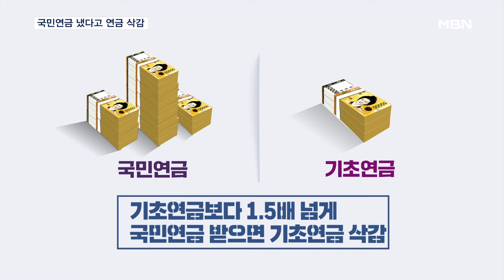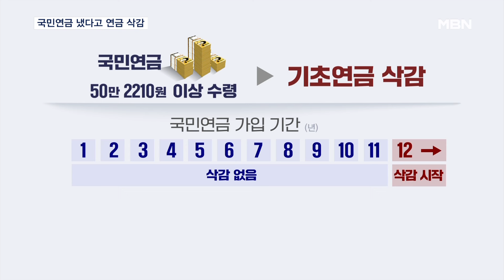"국민연금 냈다고 깎이는 게 맞나"…기초연금 연계 폐지 요구 봇물 [MBN 뉴스7]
【 앵커멘트 】
  급속한 고령화로 65세 이상 기초연금 수급자 규모도 커지고 있는데요.
  국민연금까지 받는 동시 수급자 60만 명 정도가 평균 8만 원 정도의 기초연금이 깎인 것으로 드러났습니다.
  국민연금 보혐료 꼬박꼬박 납부한 게 무슨 잘못인가 싶은 생각이 들 수밖에 없습니다.
  이상협 기자가 보도합니다.

【 기자 】
  국민연금에 자발적으로 가입했던 임미숙 씨는 국민연금을 해지할지 고민하고 있습니다.

  가입기간이 길수록 나중에 받게 될 기초연금액이 깎여섭니다.

  2014년 기초연금 감액 제도가 도입될 때만 해도 막연한 얘기 같았습니다.

▶ 인터뷰 : 임미숙 / 경기 고양시
- "(기초연금이) 깎일 경우에는 내가 국민연금을 많이 안 내고 어차피 기초연금을 제대로 온 금액을 다 받는 게 낫지 않을까 이게 더 이익이 아닐까라는 고민을 많이 하죠."

  국민연금을 받더라도 소득이 하위 70% 안에 들면 기초연금 수급 대상자가 되긴 합니다.

  국민연금 수급액이 기초연금 수급액의 150%를 넘으면 가입기간에 따라 기초연금이 깎이게 됩니다.

  예를 들어 올해 기초연금의 기준연금액인 33만 4천810원의 150%인 50만 2천210원 이상 국민연금을 받으면 기초연금이 깎입니다.

  통상 가입기간이 12년을 넘으면 1년이 길어질수록 기초연금이 약 1만 원 정도 줄어듭니다.

  국민연금 단일 수급권자와 형평성을 맞추겠다는 취지는 좋지만, 국민연금 장기간 가입자들의 역차별 문제는 한계로 지적됩니다.

▶ 인터뷰(☎) : 남찬섭 / 동아대 사회복지학과 교수
- "국민연금만 딱 찍어가지고 연계해서 기초연금 금액을 삭감하는 것은 적절하지 않고. 국민연금과 연계해서 삭감하는 제도는 없애는 게 맞다고 생각합니다."

  국민연금과 연계해 기초연금이 깎인 수급자 수는 지난해 60만 명 가까이 급증했습니다.

  노인 인구가 늘고 수명도 길어지면서, 기초연금 감액제도는 연금개혁에 있어 또 다른 세대갈등의 불씨가 되고 있습니다.

  영상취재: 신성호 VJ
  영상편집: 김미현
  그 래 픽: 양문혁